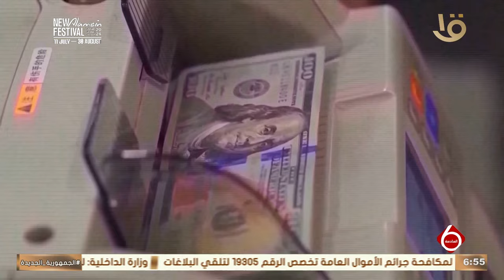أهم أخبار المال و الأعمال